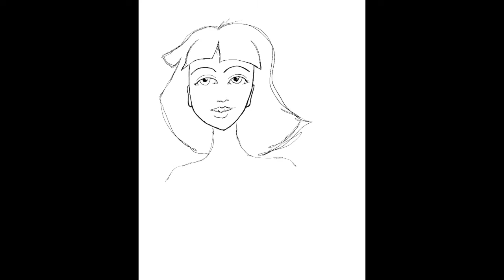myyear2017 September - Creating This Months Illustration